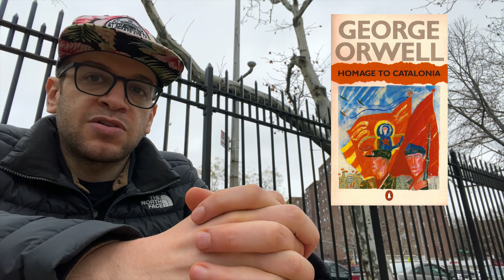George Orwell Part 2: Homage to Catalonia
Today we join the revolution